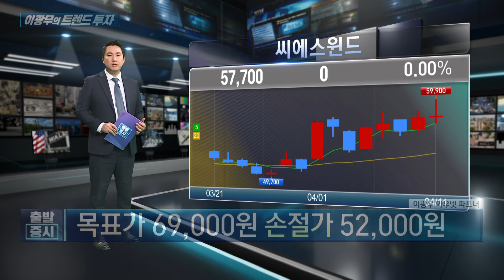EU, 친환경에너지 중국 장악 차단, 글로벌 1위 韓 풍력 '이 기업' 주목 / 이광무의 트렌드 투자 / 한국경제TV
출발증시